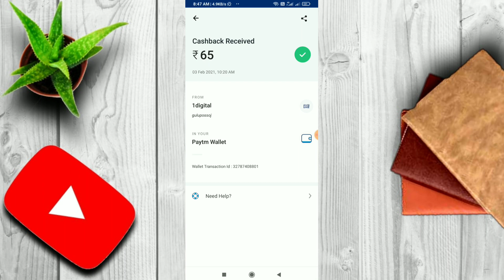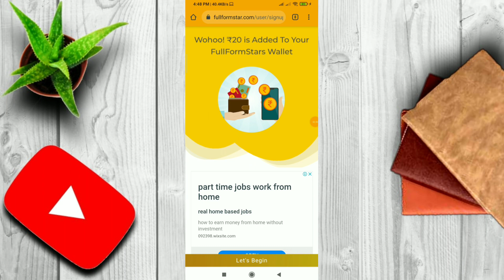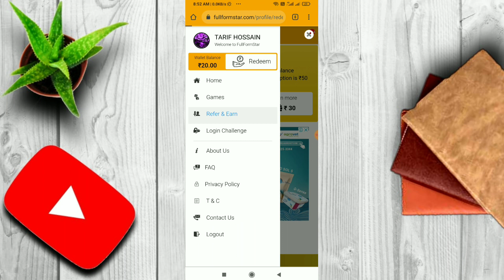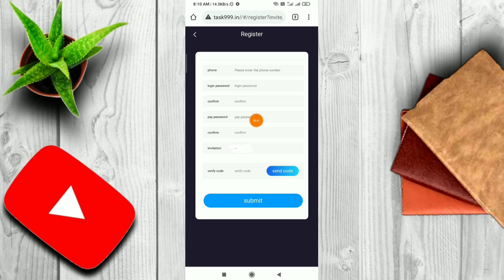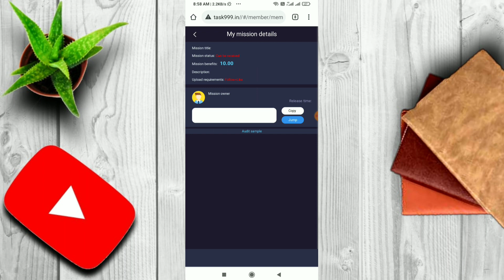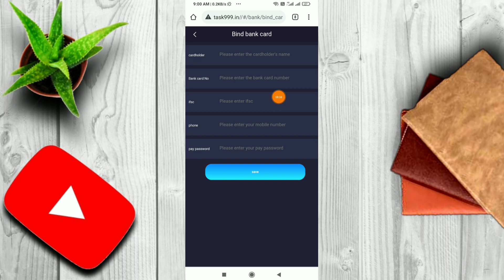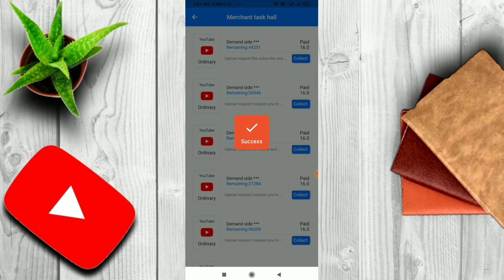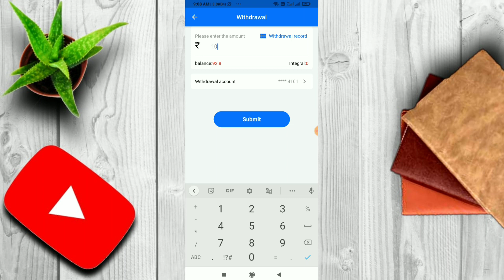New Earning App Today !! 3 New Loot ₹200 Instant Profit !! New Loot Offer Today !!Paybox New Website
sharearn
sharearn app
share earn app
sharearn app payment proof
task 999 website
task 999 website payment proof
task 999 website se paise kaise kamaye
fullformstar website payment proof
full form star Website
tarif hossain
loot app
loot money